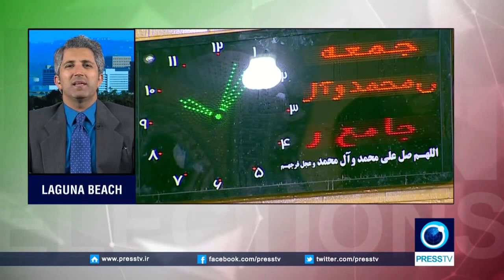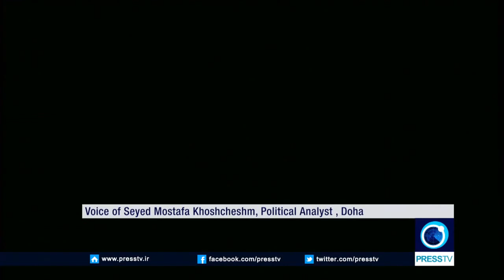Alexanader Azadgan (Press TV) - Rolling Coverage of Iran Elections